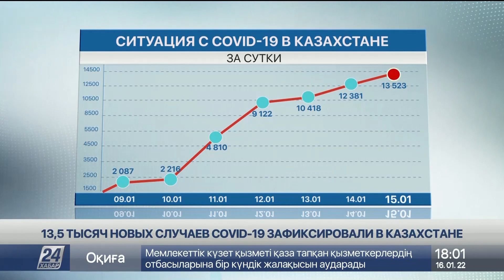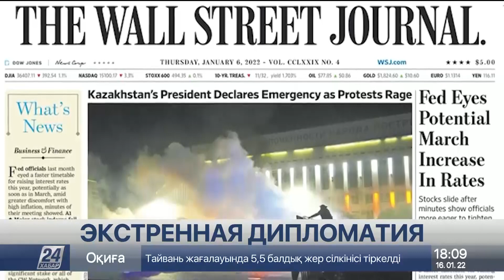Выпуск новостей 18:00 от 16.01.2022